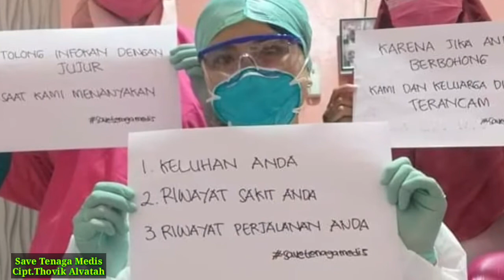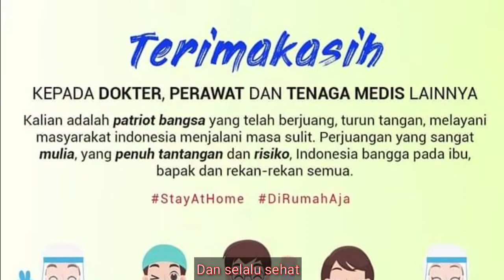Save Tenaga Medis-Lagu untuk Pahlawan garda Terdepan-Hentikan Covid 19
lagu ini saya buat untuk menyemangati seluruh tenaga medis diseluruh penjuru tanah air
walaupun ini hanya lagu sederhana semoga lagu ini menjadi inspirasi dan motivasi bagi mereka yang sedang berjuang untuk bangsa dan negara
Tenaga medis yang sungguh mulia mengorbankan segenap jiwa raga
tanpa lelah mengenal waktu
semoga allah membalas kebaikan mereka aamiin
 dengan lagu ini saya harap mampu membangkitkan semangat
dan untuk kita tetap ikuti anjuran pemerintah
stay di rumah
g usah mudik
trs galakan pola hidup sehat
makan makanan bergizi
dan jangan lupa rajin berolahraga

jika kalian suka dg karya karya lagu saya
jangan lupa